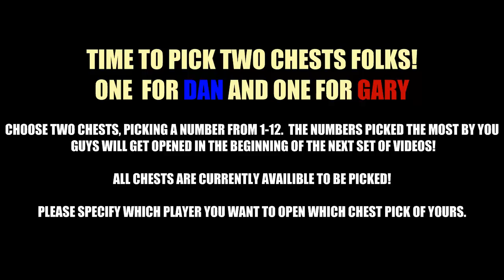Minecraft - Red VS Blue Farming - EP 3 - ft Grim and Dan021 (Chest Pick!)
Download RvB Farming Map!

Everything in minecraft is created
by markus persson (notch) and the
mojang team.